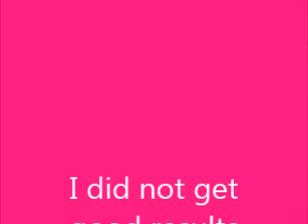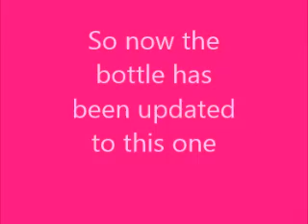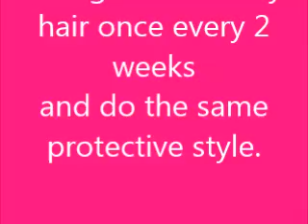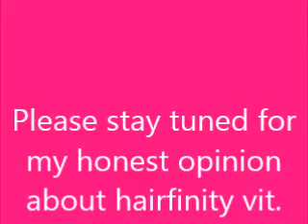hairfinity Challenge and protective style